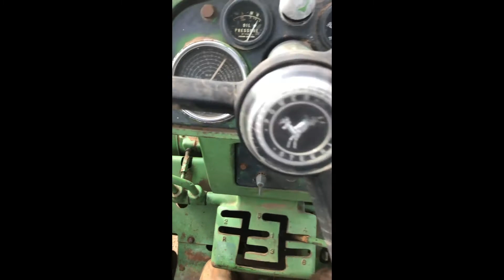1960 JOHN DEERE 730 For Sale